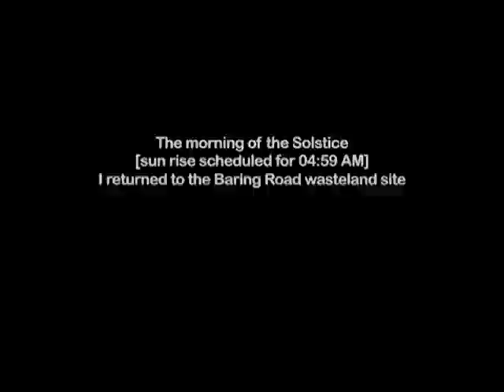Summer Solstice Ritual / Solomon Wild Footage [secret filming]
I recorded this footage at Sun rise on the Summer Solstice in a piece of commercial wasteland in SE12. It captures, what I believe to be a secret ritual, performed by the mysterious underground character; 'Solomon Wild.'

                                                Solomon Wild Folklore

 Very little is know about who Solomon is,.. or even if that is really his name or was given to him. All I really know of him is through folklore and myth. He seems to be some kind of herbalist and cryptographer, an explorer and mapper of London's wild corners and cracks. His purpose for and exact line of research is not altogether clear.
I am pretty sure I have received his Short Wave radio transitions a number of times over the years. It has only ever been a one way monologue and he only uses code to communicate by [mainly Morse but sometimes lesser know, older aquatic codes.] The content is usually reels of strange fractured sentences, single words, locations and times.
Despite his anonymity, he has become a kind of distant collaborator to my work.

                                              The Summer Solstice Ritual

 It is said that every Solstice and Equinox, Solomon performs various rituals, contacting spirits and making magic to both use and aid the seasons. These are said to be held at secret locations around the city.  Anticipating this event as ever, I posted messages on various types of forums and contacted others, including the Livestream account 'Wild cornerz' [who captured and streamed live footage believed by many to be Solomon's Winter Solstice ritual last year] in order to glean any information I could about the where abouts and/or the nature of this Summer ritual. All my digging proved unsuccessful and I never heard back from 'Wild cornerz'.
 Then, the day before the Solstice, I routinely checked my various threads and to my excitement, found I had one response. This was on the forum pages of the London graffiti website; rockingthecity.com. It simply said '24 Gb 459'. At first I was hugely disappointed, thinking this was just scrambled net coding. But after pondering over it for a while I realised the last three numbers; 459 was in fact a time; 4:59 am. This was the exact time of sun rise, on the day of the solstice. After cracking this, I then worked out that 24 Gb were in fact coordinates for a map. They correlated with my London wall map inside The Lighthouse and pin pointed an area of roughly 2 square miles. It is in the district of Lee in the borough of Lewisham. This is an area familiar to me and knowing Solomon seems to have some kind of relationship to the cracks of the city including its wild wasteland space, I knew it could only be one of two places.
 I visited both patches that evening at dusk, as reconnaissance. After circling the walls of each and peering through the gates, I decided on the second place; a piece of commercial wasteland at the corner of Baring Road, SE12 as the spot I was going to return to for the Solstice.
The land used to accommodate a local diary but has been desolate for fifteen years. It is now owned by the Yellow Box storage company but due to on going lobbying by local residence, the companies applications to develop the land have been repeatedly rejected. Over the last fifteen years the land has been cut back roughly 6-8 times. There is a striking variety of weeds in this large patch and is completely closed of to the surrounding main roads by a high grey wooden fence. On it, hangs a large sign which threatened 24 hours guard and dog security by a company called 'StrongGuard'.
The following morning on the Solstice, I set off before dawn. Equipped with my old video camcorder and camouflaged overalls. I used a street bin to climb on top of the bus stop and then lowered myself down the other side. I plotted down in a corner behind the thick bushes of Buddleia on an old mattress and waited for the first signs of day light, hoping it might bring me a glimpse of Solomon. The perfume of the local wild flowers scented the air and it felt like there was magic afoot.
With dilated pupils and a beating heart, I waited in the twilight.
Here is what I saw. ...